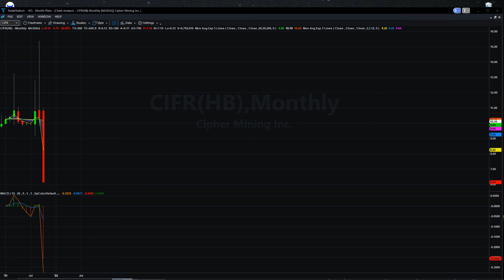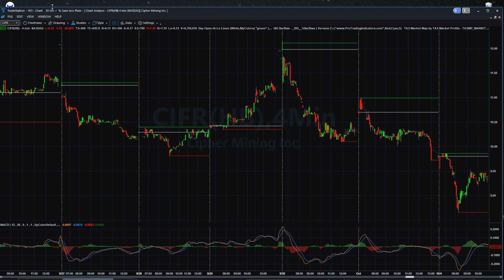Oct 11, 2021 (- 21.73%) CIFR Cipher Mining Take a Crap Today Is it Finally the Bottom @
Financial Technology (Fintech) & Infrastructure

Cipher Mining Inc., formerly Good Works Acquisition Corp, is a Bitcoin mining company. The Company is principally focused on expanding and strengthening the Bitcoin network's infrastructure.